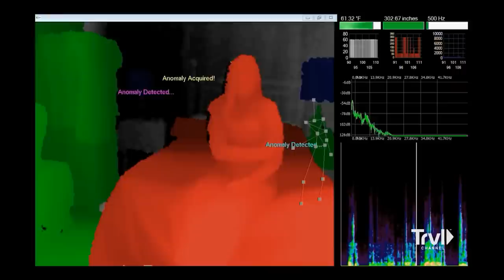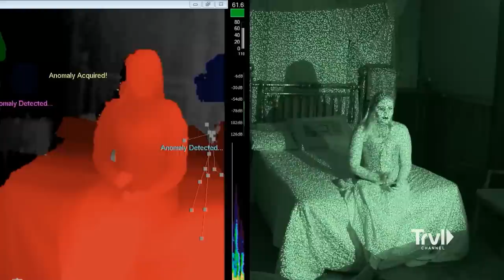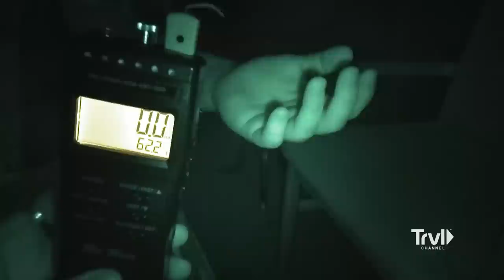INSANE Footage Captured of Spirit Touching Woman's Arm! | Ghost Adventures | Travel Channel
Ghost Adventures' Zak Bagans, Aaron Goodwin, Billy Tolley, and Jay Wasley investigate the Dumas Brothel in Butte, Montana, the longest-running bordello in the nation where attacks and possessions are common. The team recruits four local women to act as human trigger objects and help draw out the aggressive spirits. The crew is astonished when they capture footage of a spirit looming right next to one of the women that, at one point, makes physical contact with her arm.